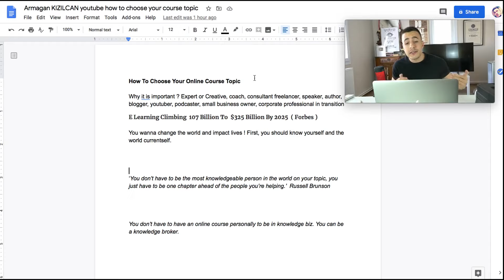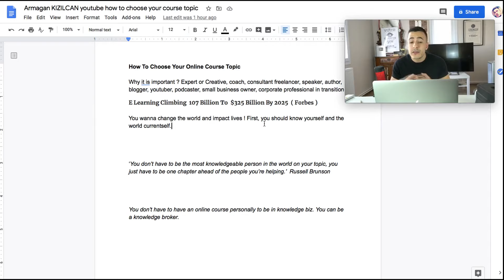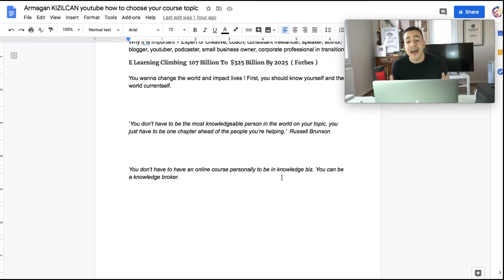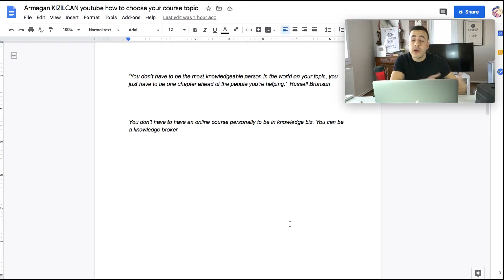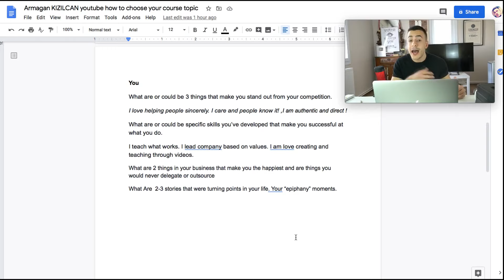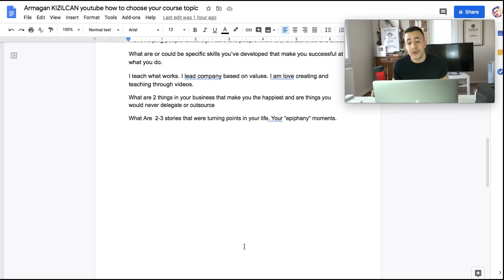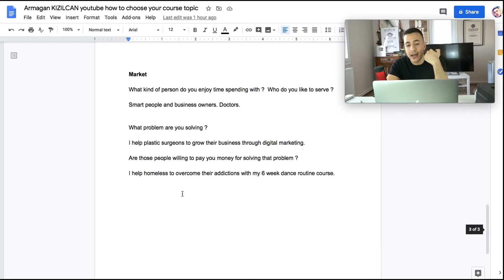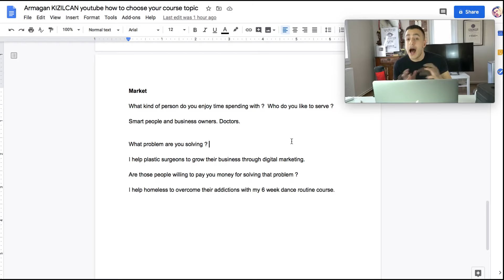Online Kurs İşini Nasıl Kurarsın? (Türkçe Altyazılı) | Armağan KIZILCAN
Kendi online kursunuzu kurmak için dünyada daha iyi bir zaman olmamıştı.

Online Kurs İşini Nasıl Kurarsın? - İnternetten Para Kazanma

Artık yaklaşık 1.5 senedir online kursların trendinden geleceğinden bahsediyorum. Türkiyede de artık bence bariz bir şekilde farkındalık oluşmaya başladı. Ben de sıfırdan kurs kurmaya sıfırdan başlayarak sizlere de motivasyon ve uygulamalı bir örnek oluşturması için 30 gün kurs challange'e başladım. Online kurs kurmak aklınızdan geçiyorsa kesinlikle katkısı olacaktır. Düşünmüyorsanız da bence düşünmelisiniz . Alt yazıyı açmayı unutmayın, Saygılarımla Armağan KIZILCAN

Online kurs konunuzu nasıl seçersiniz?

Online kurs konunuzu seçmek neden önemli?
Uzman veya Yaratıcı, koç, danışman, serbest çalışan, konuşmacı, yazar, blogger, youtuber, podcaster, küçük işletme sahibi, kurumsal profesyonel

E-öğrenme sektörünün 2025 yılına kadar 107 milyar dolardan 325 milyar dolara ulaşacağı ön görülüyor (Forbes).

Dünyayı değiştirmek ve hayatlara dokunmak istiyorsunuz! İlk önce kendinizi ve dünyanın şu anki benliğini tanımalısınız.

"Konunuzla ilgili dünyadaki en bilgili kişi olmanıza gerek yok, yardım ettiğiniz insanlardan sadece bir adım önde olmanız gerekiyor.” Russell Brunson

Bilgi sektöründe olabilmek için kişisel olarak online bir kursa sahip olmanız gerekmez. Bilgi aktaran kişi olabilirsiniz.

Siz

Sizi rakiplerinizden farklı kılan 3 özelliğiniz nelerdir veya neler olabilir?

İnsanlara içtenlikle yardım etmeyi seviyorum. İnsanları önemsiyorum ve insanlar bunu biliyor! Ben samimi ve düşüncelerimi direkt söyleyen biriyim.

Sizi başarılı yapan sahip olduğunuz veya geliştirdiğiniz yetenekleriniz nelerdir?

Nelerin işe yaradığını öğretirim. Değerler üzerine kurulu bir şirkete sahibim. Video oluşturmayı ve videolar yoluyla öğretmeyi seviyorum.

İşinizde sizi en mutlu eden ve hiç kimseye delege edemeyeceğiniz veya dış kaynak kullanmayacağınız 2 şey nedir?

Hayatınızda dönüm noktası olan 2-3 hikayeniz nelerdir? "Aydınlanma" anlarınız nelerdir?

Pazar

Ne tür bir insanla zaman geçirmekten hoşlanırsınız? Kime hizmet etmeyi seviyorsunuz?

Akıllı insanlar ve işletme sahipleri. Doktorlar.

Hangi problemi çözüyorsunuz?

Plastik cerrahların dijital pazarlama yoluyla işlerini büyütmelerine yardımcı oluyorum.

İnsanlar bu sorunlarını çözmek için size para ödemeye istekli mi?

6 haftalık dans rutin kursumla evsizlerin bağımlılıklarını yenmelerine yardım ediyorum.